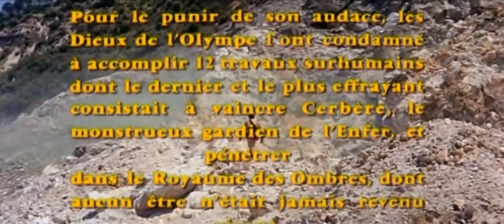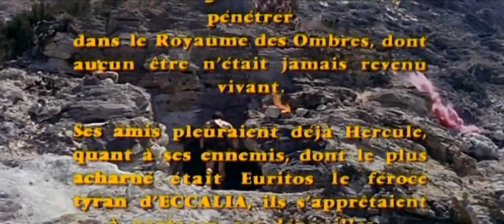La vendetta di Ercole 1960 film completo italiano